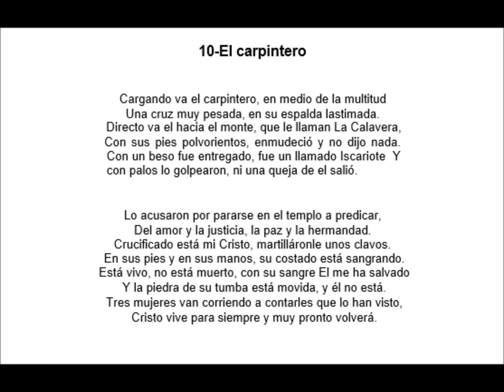010 El Carpintero